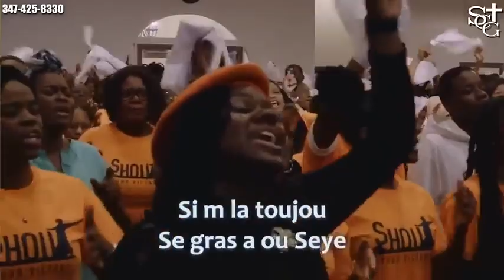yon louwanj san parey avek psalmiste jonas trofort pasteur malory laurent